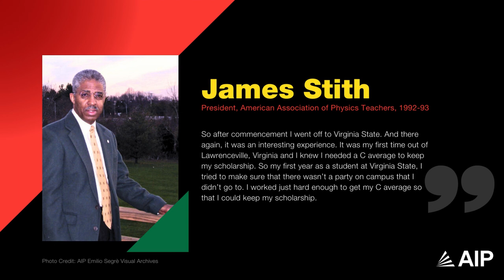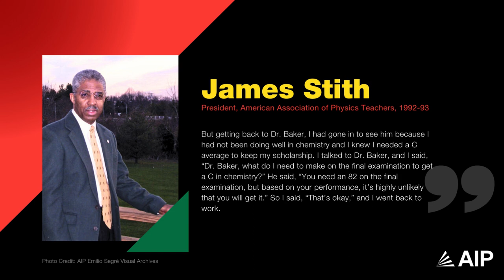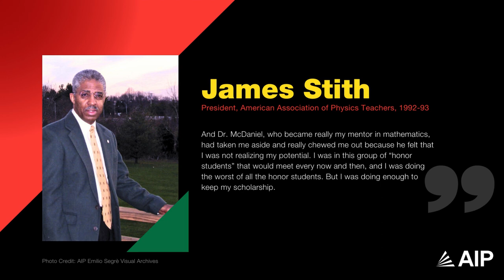Oral History Excerpt: James Stith on Mentorship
James Stith is the former president of the American Association of Physics Teachers (AAPT) and former Vice President of the AIP’s Physics Resource Center. In this clip, he recalls the impact that mentorship had on his academic career.

To read the full transcript of this and other oral history interviews, For questions or to request the audio, please contact .

Interview of James Stith by Will Thomas on 2009 August 14, Niels Bohr Library & Archives, American Institute of Physics, College Park, MD USA,